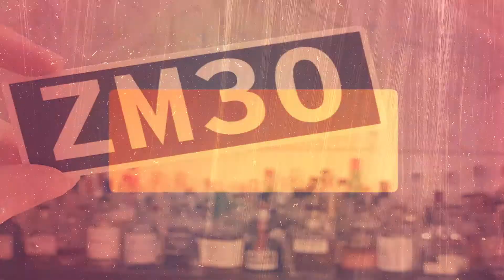Nothing Worse than a Liverwurst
In this video a smoked a braunschweiger. It's a German sausage made from pork livers.

Smoked on a Vision Pro S Series.
Finished and Glazed on a weber Genisis